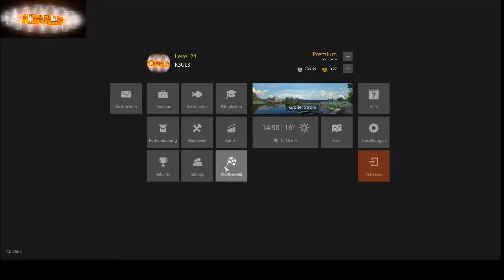Russian Fishing 4 - # 15 - Großer Strom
Lets Play – Russian Fishing 4